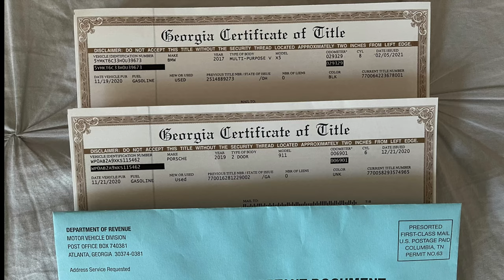How Smart People go Broke | The Danger of Leverage | Bad Debt and Smart Debt